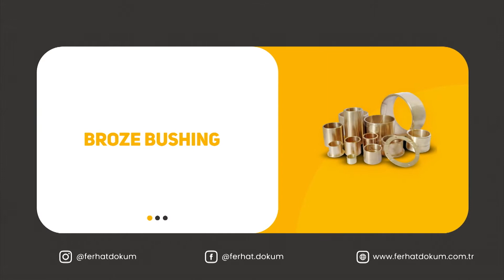Bronze Bushing - Bearing